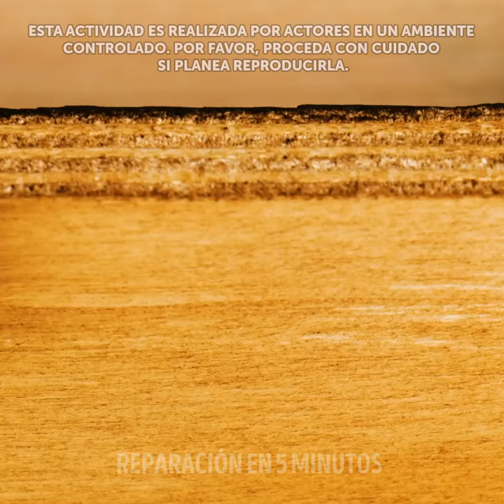¡Recicla viejos palés: Ideas geniales para proyectos DIY!